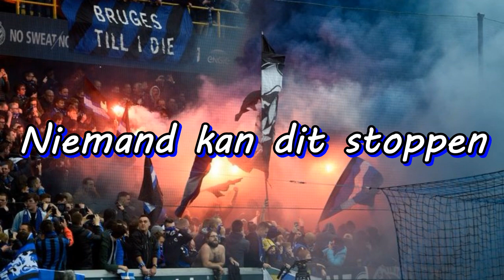SONG | VOOR ALTIJD FCB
We blijven overal volgen
Over land en over zee
Omdat we van je houden
Oh, forza FCB
Je bent m'n grote liefde
Je bent m'n nummer één
Niemand kan dit stoppen
Voor altijd FCB
Allez, Allez, Alleez (x4)